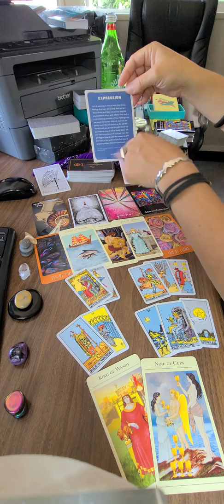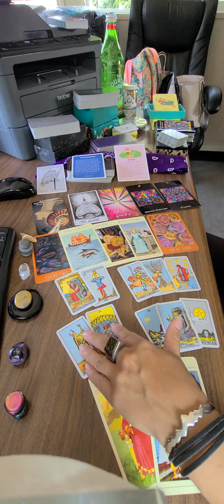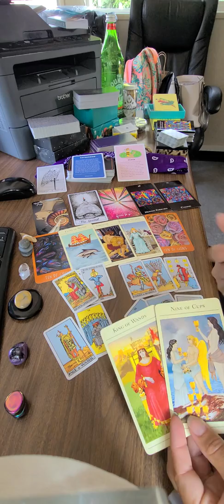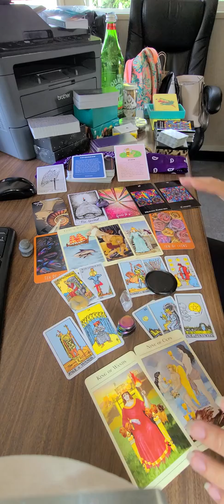August 1 2022- 10s 11s-The Energies and Collective Message. 333-444s